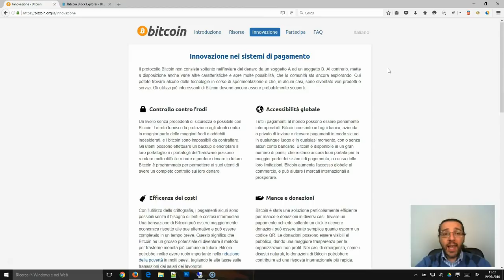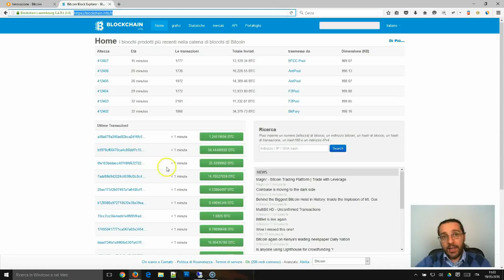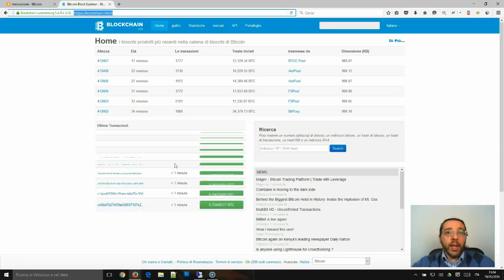Cos'è la BlockChain? (in italiano)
Tutti oramai sanno cosa sono i bitcoin. Ma quanti sanno anche come funziona la rivoluzionaria tecnologia che ne sta alla base? Ovvero la BlockChain... Video obsoleto.